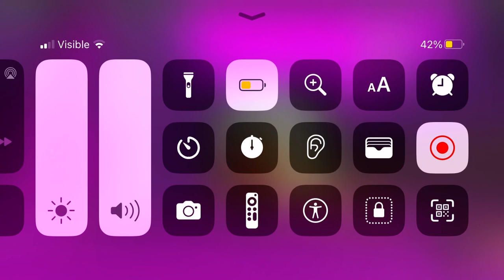DS Waluigi Pinball Roblox